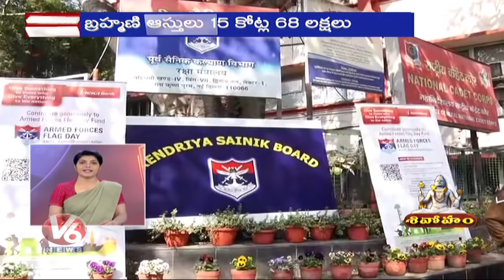Top News Headlines | 21st February 2020 | V6 Telugu News